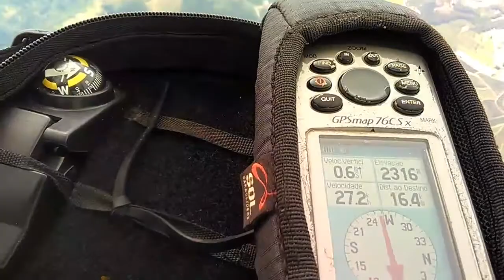Cross Serra Negra-SP 14KM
Cross country de parapente Gin carrera.